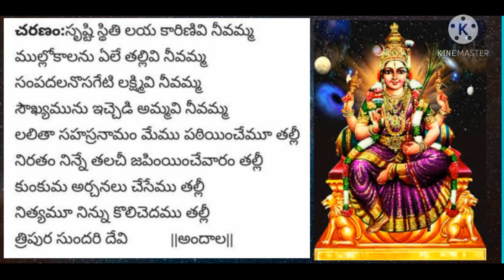Lalitha Matha Song | మాఘ పౌర్ణమి లలితా దేవి జన్మదినం | Andala Lalithambavamma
రచన,గానం:సంకీర్తన వెలుగందుల